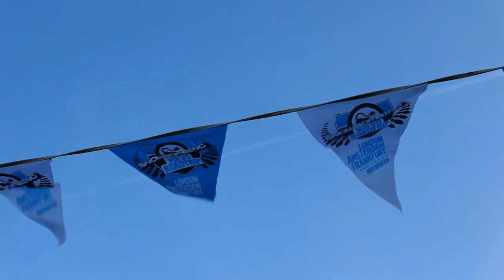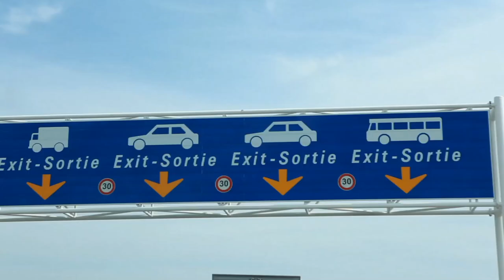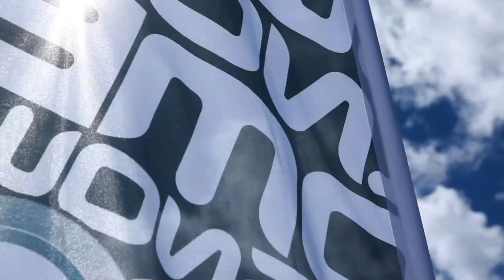Addict x Urban Nerds x Snowbombing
Volvo Snowbombing 2011 was more than epic; The Urban Nerds hooked up with Addict clothing to start their new collaboration that will see a collection of exciting new projects for 2011 and beyond.

Volvo Snowbombing started off for "Team Nerds" with the road trip, with over 150 cars (40 of which were donated by Volvo) covering over 800 miles, passing through 4 countries. Alongside MTV, DJ Mag, Professor Green, Example, and a whole host of other celebs and Snowbombers, all cars and various teams arrived in Mayrhofen in time for the street procession in one piece; the party had now officially started!

Between Team Nerds we played on mountain tops, in après ski bars, at a silent disco and hosted our very own night which saw David Rodigan, Toddla T, Plastician, Serocee and of course Urban Nerds' very own champion DJs, Rattus Rattus and Klose One smashing up the Arena club in Mayrhofen. Sweaty!

There were too many highlights to mention, a lot of new friends were made and a few brain cells were lost. A big thank you going out to Volvo Snowbombing, Volvo, Addict Clothing and Eristoff for making it a week that will not be forgotten in a hurry. It's now back to the grind to gear up for the Summer festival period, make sure you keep an eye out for a number of exciting collaborations between Urban Nerds and Addict Clothing, watch this space.